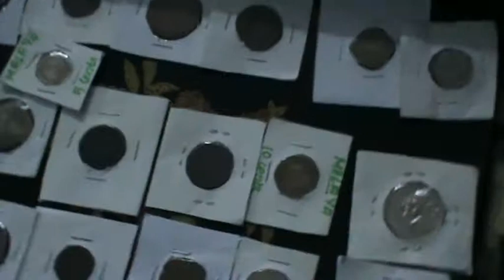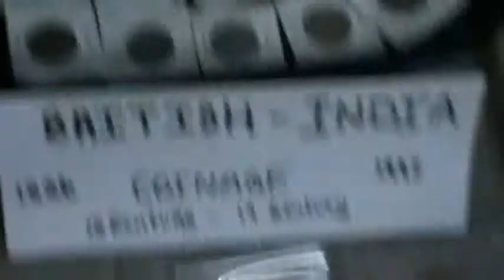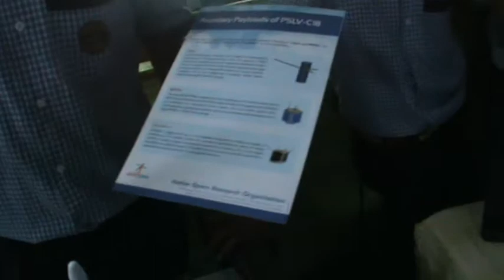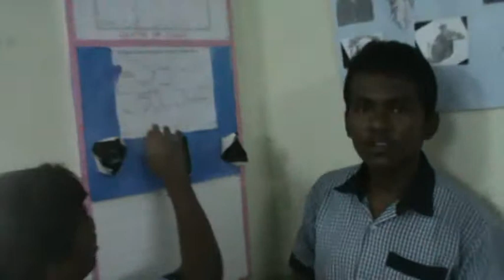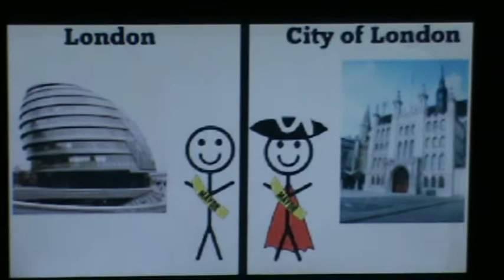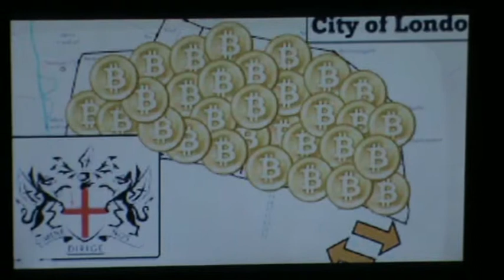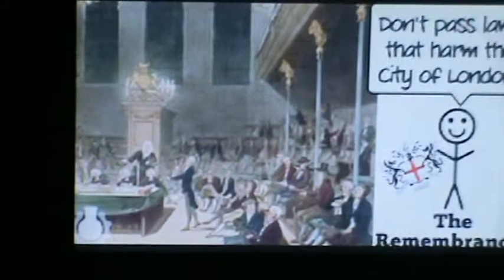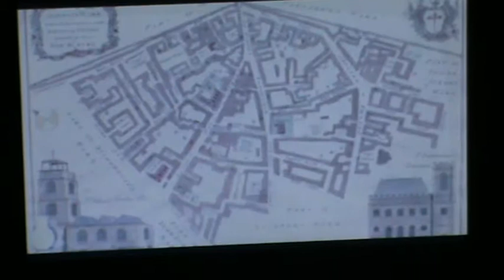Social and Science live projects for 6 th, 7th , 8th 9th Classes - Alwin Memorial School, Chennai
Watch this video for all school Social and Science live projects for 6 th, 7th , 8th 9th Classes